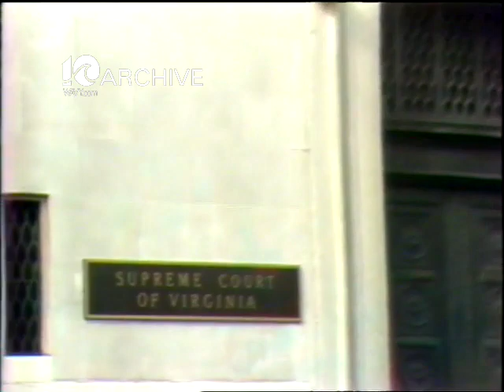WAVY Archive: 1983 Virginia Court of Appeals Proposal